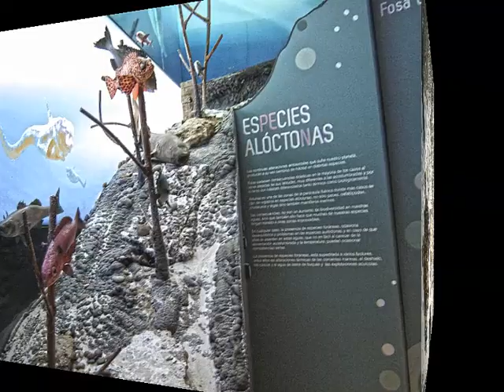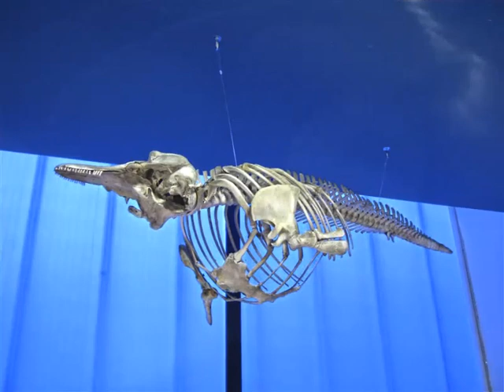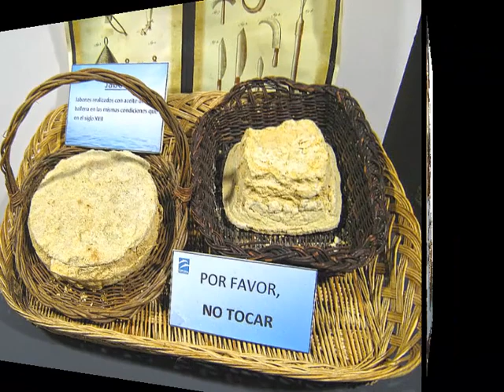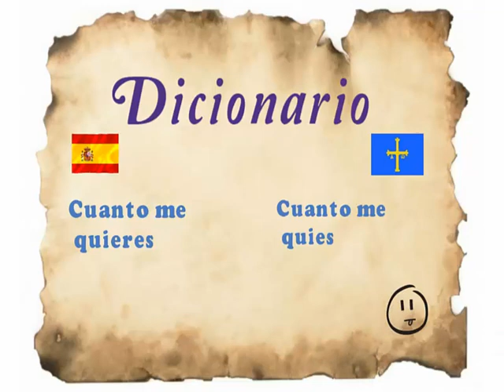Museo del Calamar Gigante Luarca